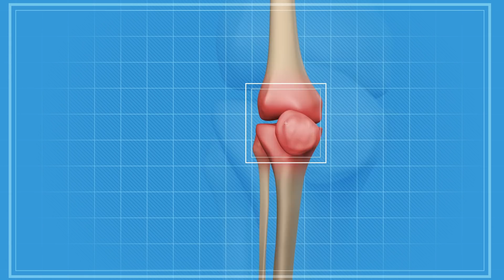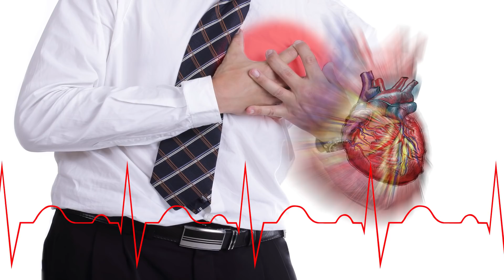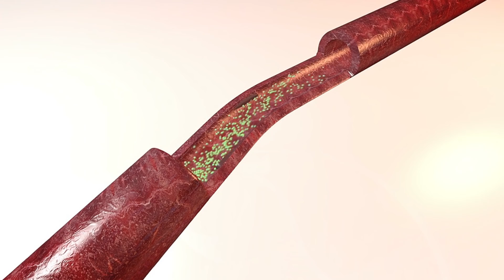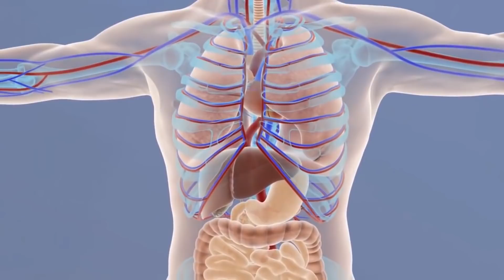3 दिन रात भर पानी में भिगोकर सुबह दूध में उबाल कर पी लो बुढ़ापा/ शुगर, हार्ट ब्लॉकेज कभी नही होगी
3 दिन रात भर पानी में भिगोकर सुबह दूध में उबाल कर पी लो, कभी बुढ़ापा नहीं आएगा, कमजोरी जड़ से ख़त्म हो जाएगी, शुगर रोग, कोलेस्ट्रॉल, हार्ट ब्लॉकेज कभी नही होगी, शरीर की हड्डियाँ मजबूत और रोगों से लड़ने की शक्ति बढ़ जाएगी